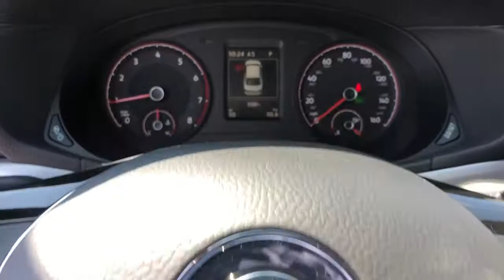2021 Volkswagen Passat Bakersfield, Central California, Santa Clarita, For Sale, CA V2430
Reflex Silver Metallic New 2021 Volkswagen Passat for sale in Bakersfield, California at Audi Porsche VW of Bakersfield. Servicing the Central California, Santa Clarita, CA area.
2021 Volkswagen Passat 2.0T S - Stock#: V2430 - VIN#: 1VWAA7A37MC013302

Want us to come to you? No problem! In case we missed a picture or a detail you would like to see of this 2021 Passat, we are happy to send you A PERSONAL VIDEO walking around the vehicle focusing on the closest details that are important to you. We can send it directly to you via text or email.